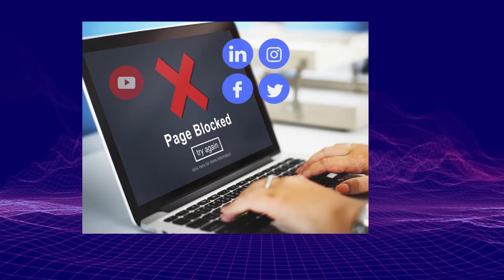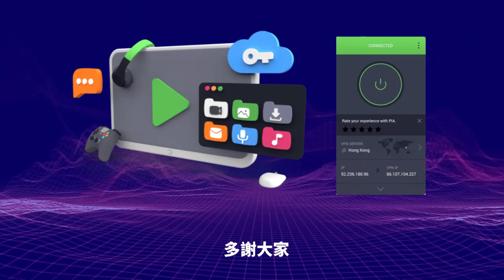2.18 頭條【兩萬億美金外逃之迷！】三年貿易順差賺了近兩萬億美元，卻沒有匯返中國，究竟是去了哪裡？中國「鸁麻了」又再自欺欺人！@主持：Tony Choi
2.18 頭條【兩萬億美金外逃之迷！】三年貿易順差賺了近兩萬億美元，卻沒有匯返中國，究竟是去了哪裡？中國「鸁麻了」又再自欺欺人！@主持：Tony Choi